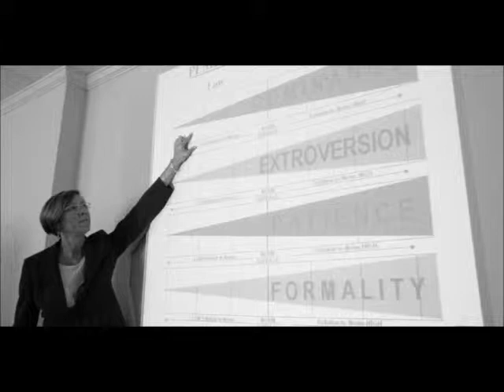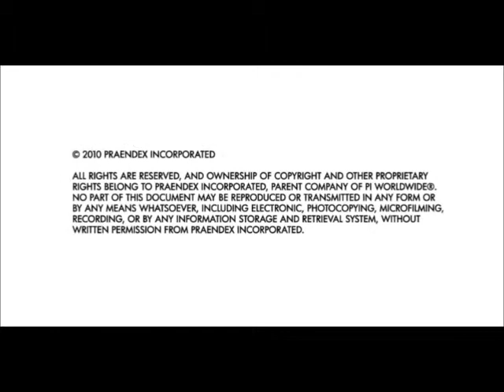Predictive Index® hiring and leadership development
We help companies hire the right people and manage them more effectively. The right people in the right jobs, managed by effective leader, yields maximum results at minimum cost.

Whether you want to increase productivity, grow sales, reduce turnover, minimize accidents or improve succession planning, we will give you a proven way to reach your goal.

We offer Predictive Index® Assessments, Leadership Development Training and Sales Training.